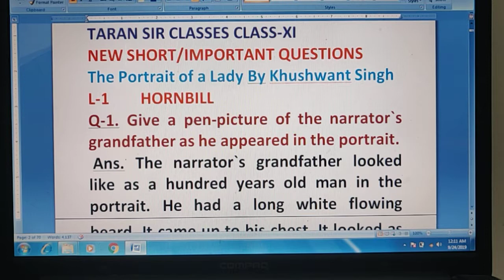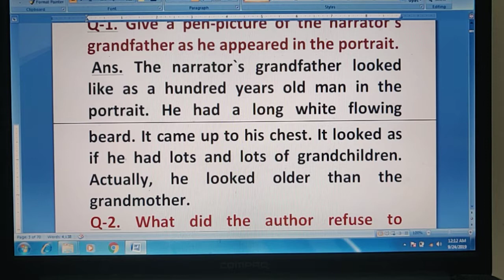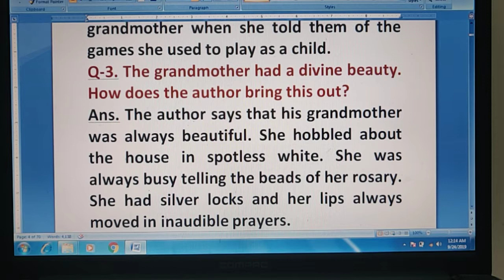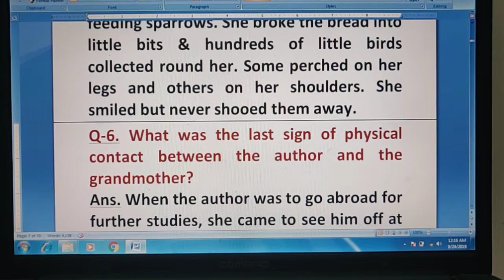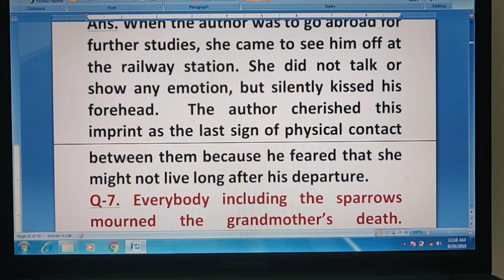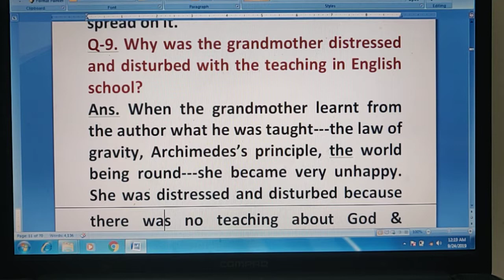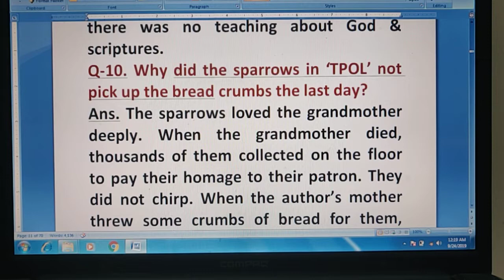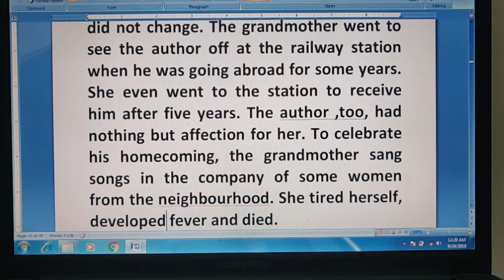THE PORTRAIT OF A LADY|XI|SHORT|IMPORTANT QUESTIONS| LONG QUESTION| TARAN SIR CLASSES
XI ENGLISH VIDEOS HORNBILL MCQS